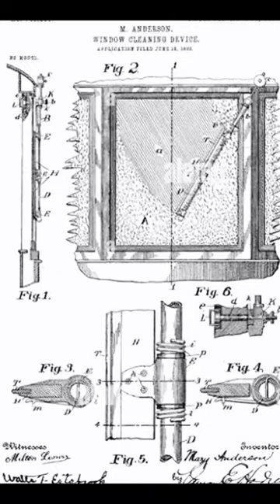Windshield Wiper Inventor